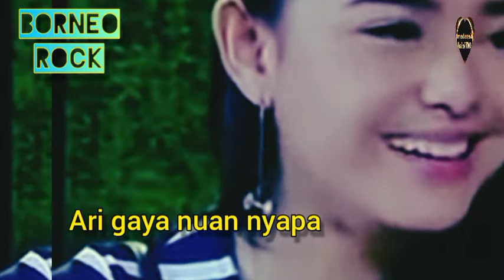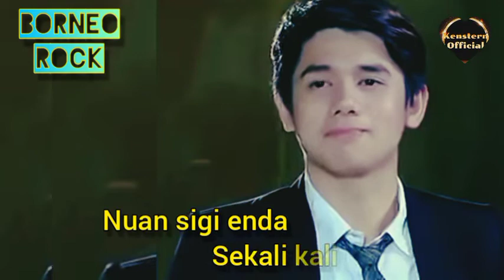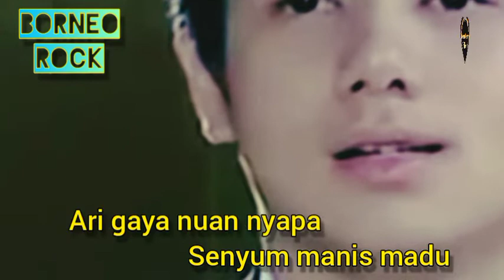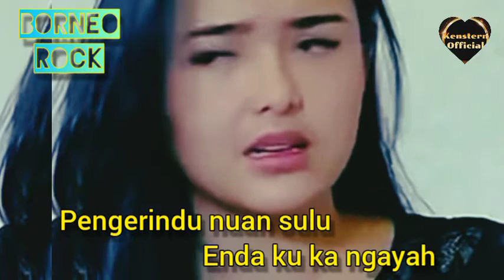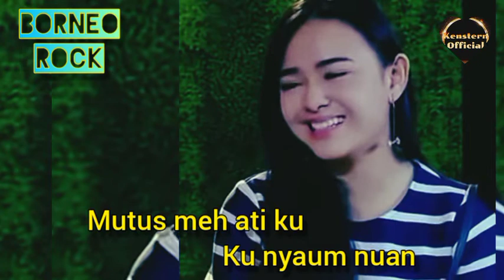Enda Ngelebu - Melody By Kenstern Merang |Lagu Dayak Terbaru |Lagu Iban Baru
It is a Romantic Rock Song indeed!
Vocal Lyric Video comes soon.